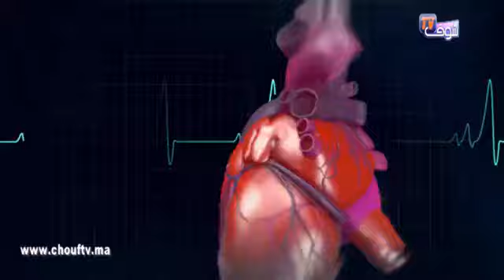شوف صحتك معDoc نسرين: كيفاش نوجدو للدخول المدرسي؟